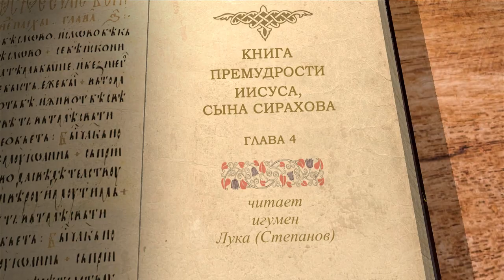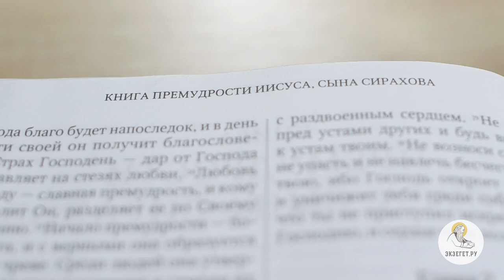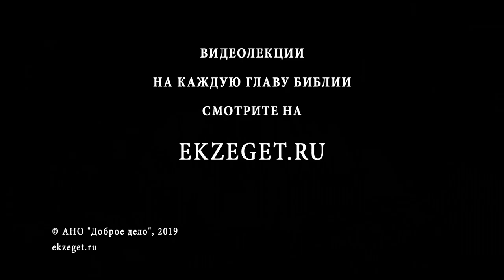Книга Премудрости Иисуса, сына Сирахова. Глава 4. Игумен Лука (Степанов).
4 глава посвящена вопросу подаяния и милосердия. "Не опечаль души алчущей и не огорчай человека в его скудости" - говорит книга Сираха. Важно и то, как человек совершает подаяние - ведь просящий томиться в ожидании и находится в самом неустойчивом душевном положении. Читаем 4 главу Сираха вместе с игуменом Лукой (Степановым).